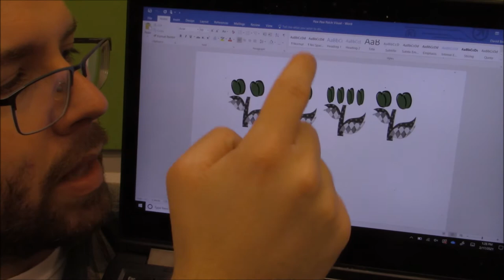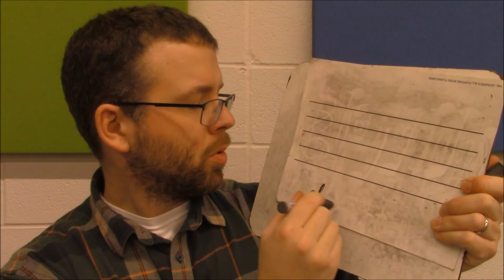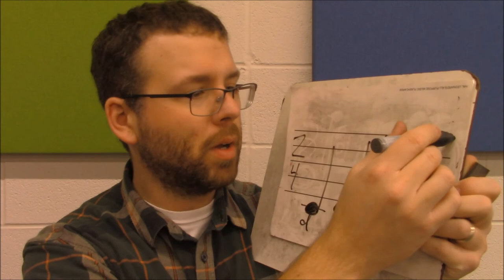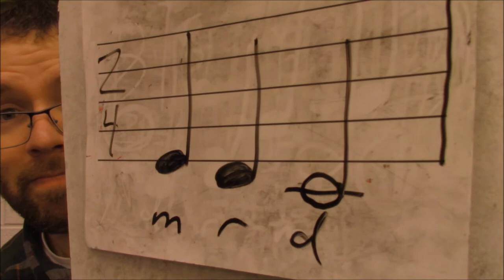Making Music - Episode 23 (2nd Grade)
THIS WEEK'S SONGS AND ACTIVITIES:

You'll need:
1) something to write on
2) something to write with
3) a ruler
4) your DIY boomwhackers (optional)

OLD BRASS WAGON
♫ Circle to the left, old brass wagon!
You're the one my darling!

Circle to the right, old brass wagon!

Everybody in, old brass wagon!
Everybody out, old brass wagon!

Swing your partner, old brass wagon!

Clap your hands, old brass wagon!

Point your toes, old brass wagon!
Point our toes, old brass wagon!

PAW PAW PATCH
♫ Where, oh where, is pretty little Susie?
Way down yonder in the paw paw patch! ♫

PRELUDE & FUGUE BWV 847 IN C-MINOR by JOHANN SEBASTIAN BACH

Materials for next week:
1) three plastic soda or water bottles